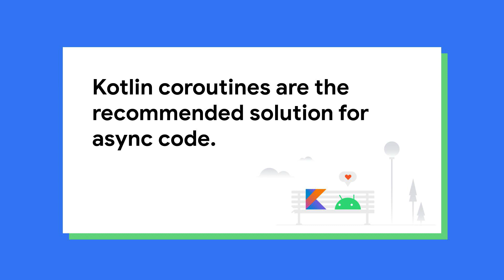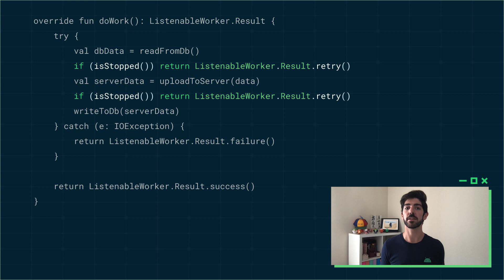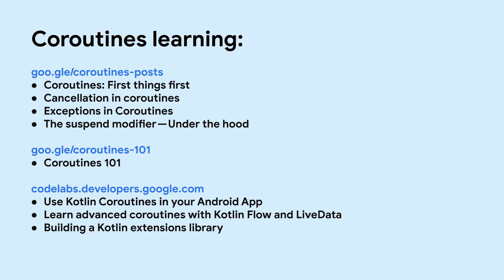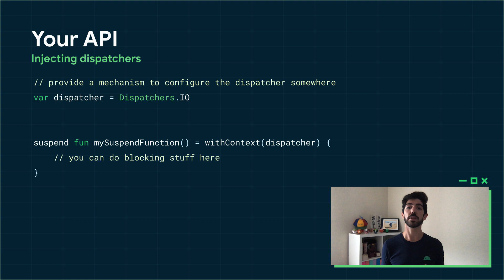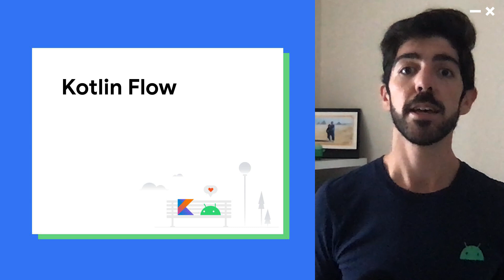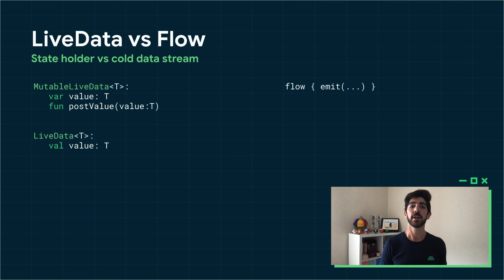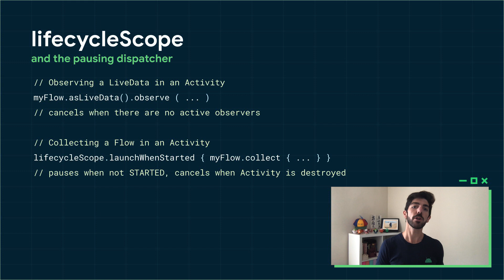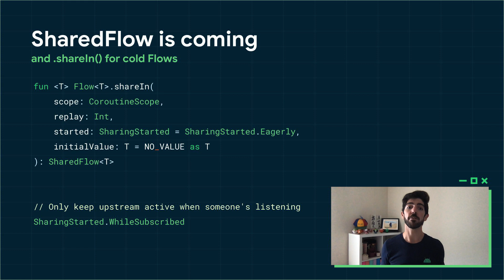Android Coroutines: How to manage async tasks in Kotlin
Take a good look at the current state of coroutines support in Android libraries and tools, explore some interesting and not-so-obvious edge cases when dealing with Kotlin code that includes coroutines and interop with Java, and briefly look at some new developments in Kotlin coroutines, namely StateFlow and its comparison with LiveData, and SharedFlow.

Speaker:
Manuel Vicente Vivo